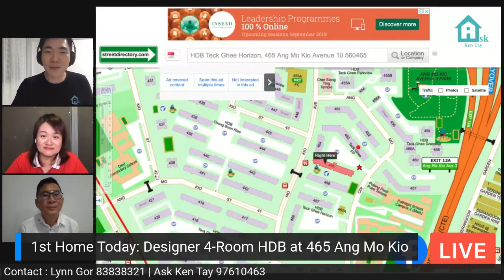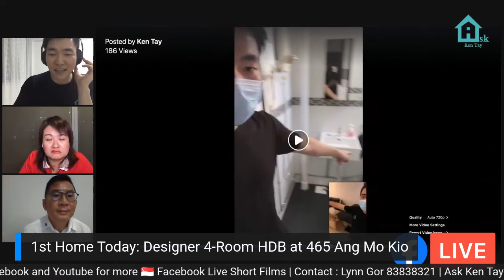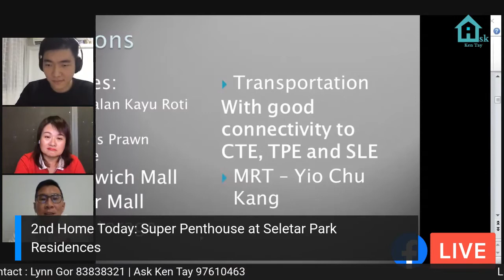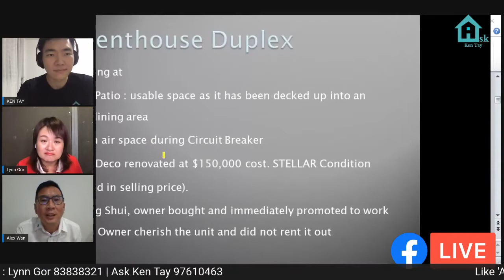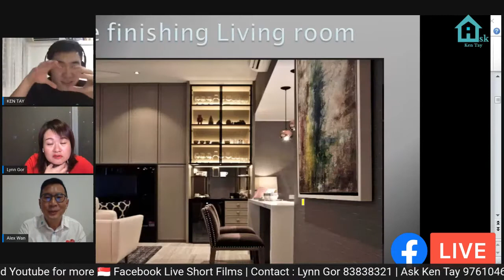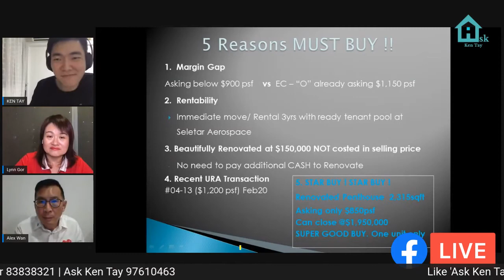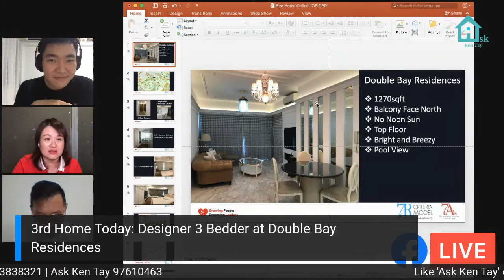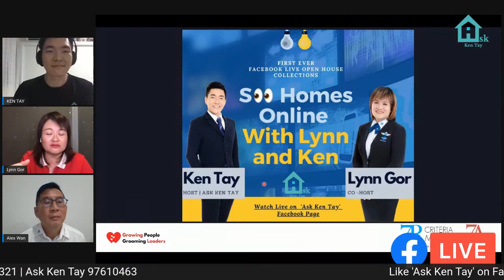S👀 Homes Online With Lynn Gor and Ken Tay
Our 2nd Episode of our Facebook Live brings us a new concept, Online Open Homes!

During this tough Circuit Breaker period, we want to reach out to all agents and help them by creating this FB Live platform for both agents & clients alike to share their own listings and also view them!